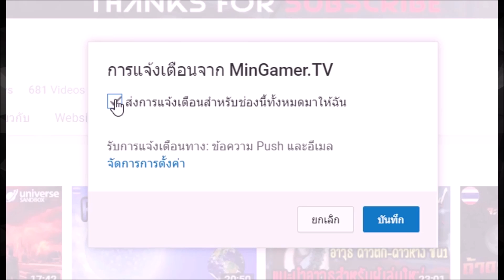ศึกซอมบี้ห้าทัพ!! | EP.4 | MARZ: Tactical Base Defense